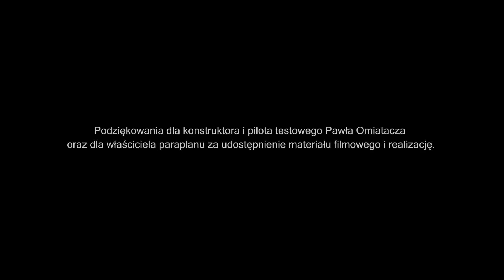AZYMUT Zenith Trike... the beauty of flying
Podziękowania dla konstruktora i pilota testowego Pawła Omiatacza, oraz dla właściciela paraplanu za udostępnienie materiału filmowego i realizację.